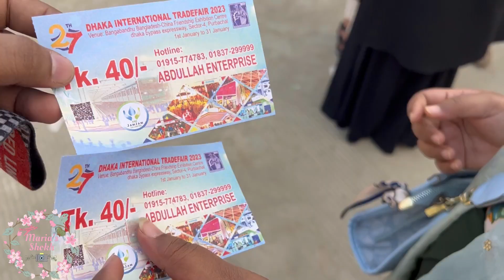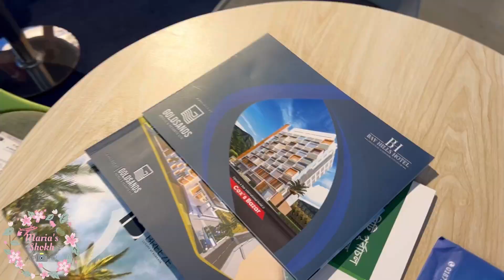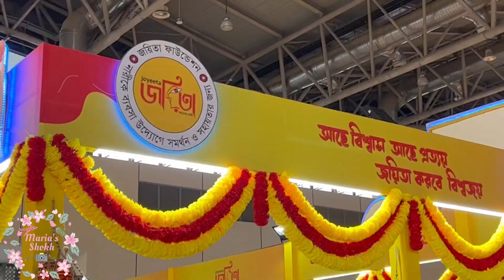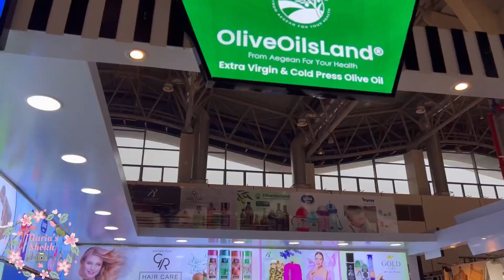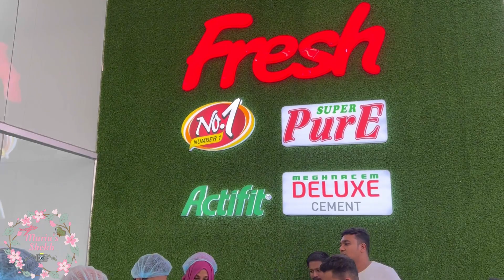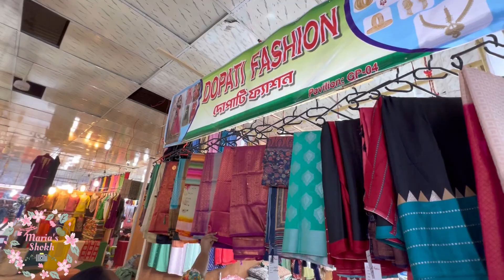আন্তর্জাতিক বানিজ্য মেলা ২০২৩॥কি কি ছাড় থাকছে মেলায়||কত প্রকার স্টল নিয়ে হচ্ছে এইবারের বানিজ্য মেলা